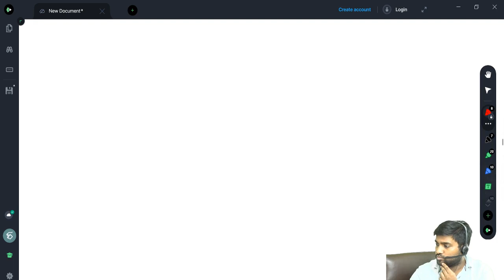CM2: Loss Reserving & Financial Engineering 2023 | Ch 12 -14 | Class 3| Praveen Patwari | IFoA | IAI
In this video, we explore the payoff and profit diagrams for call and put options, starting with a detailed introduction. Learn about the payoff diagrams for C+, C-, P+, and P-, followed by profit diagrams for P- and C+. Understand the concept of moneyness for both call and put options with examples and practice questions.

Timestamps
0:00 Introduction
2:20 Payoff Diagram of C+
7:05 Payoff Diagram of C-
9:10 Payoff Diagram of P+
11:10 Payoff Diagram of P-
11:45 Profit Diagram of P-
15:17 Profit Diagram of C+
18:51 Moneyness of Call Option
27:47 Moneyness of Put Option
32:18 Example
34:34 Practice Question
43:38 Practice Question 2